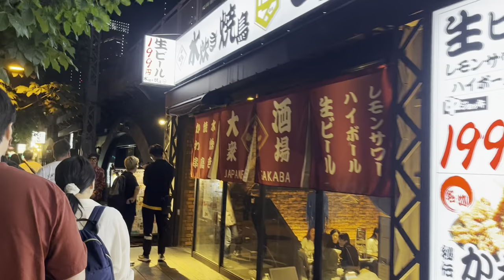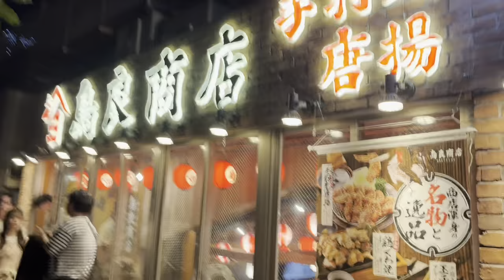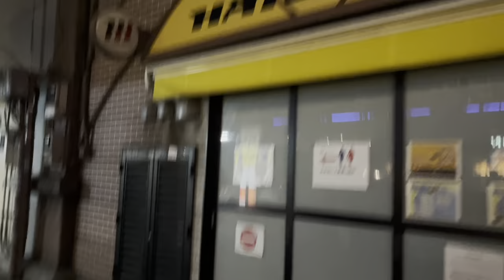Midnight walk: From Yurakucho Station to Tokyo Station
I walked from Yurakucho Station to Tokyo Station.
There are many stores along the street and it is very crowded.